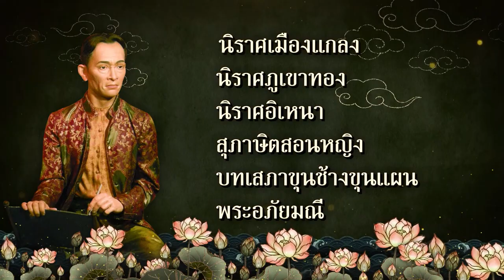คุณพระช่วย | บทเพลง กลอนสุนทรภู่ | 21 มิ.ย. 63 [4/4]